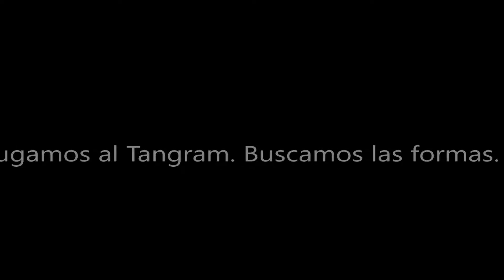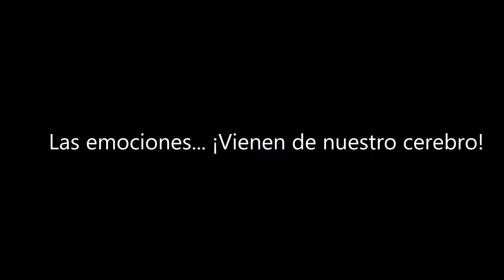Sala Pulcinella Turno Mañana. 1º Reunión 2017.